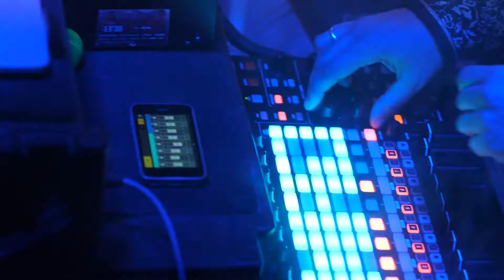Kulyomin & Ant - Dance (Live)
18 apr 2021 - AMBIENT DAY by babooinumfest